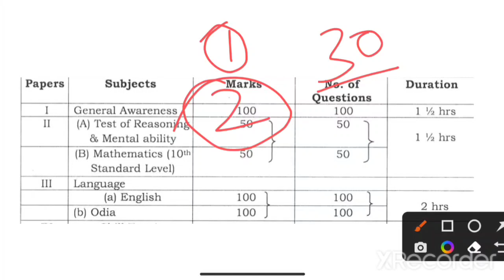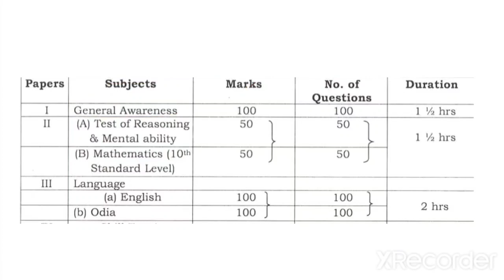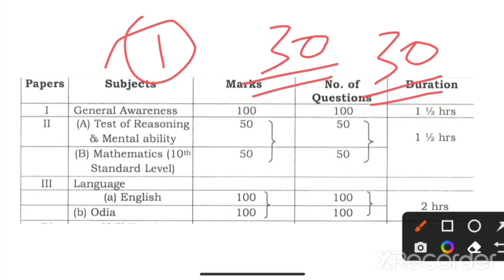RIVISION TIME TABLE FOR ASO|| OPSC ASO 2022 || ASO STUDY PLAN || OPSC ASO PREPARATION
For any business related emails